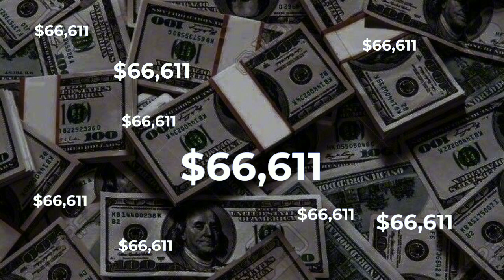wanna be a money magnet?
There is nothing much to say about this money Subliminal except that its powerful.

Dont forget me when you rich😄